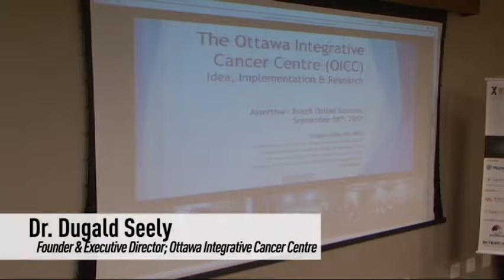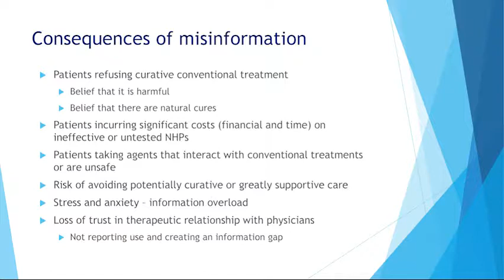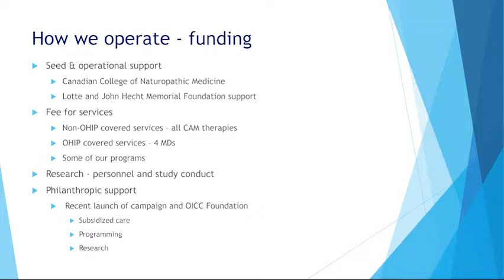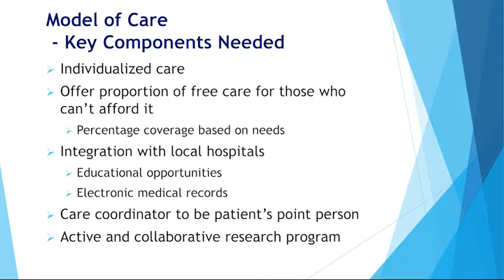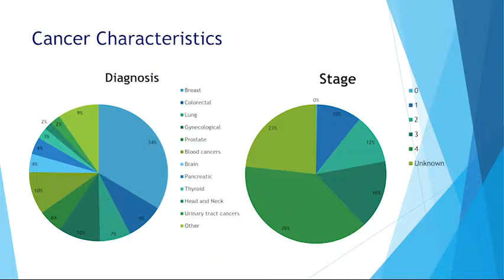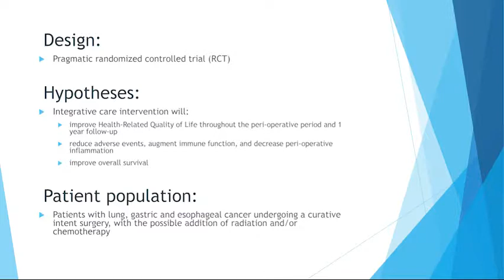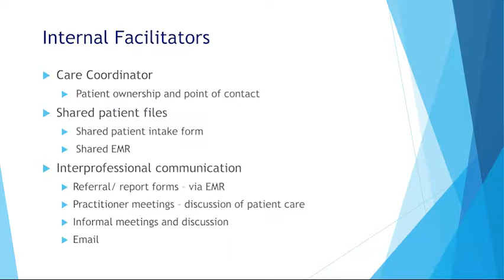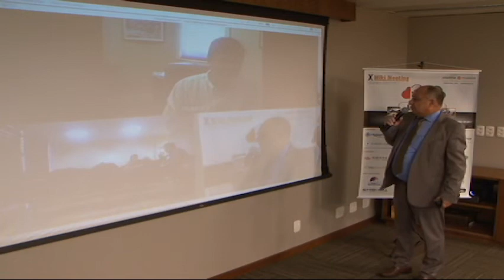Dr Dugald Seely 1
How the Ottawa Integrative Cancer Centre’s project could contribute to the creation of a new model for the treatment of Cancer – Dr. Dugald Seely – Founder & Executive Director; Ottawa Integrative Cancer Centre